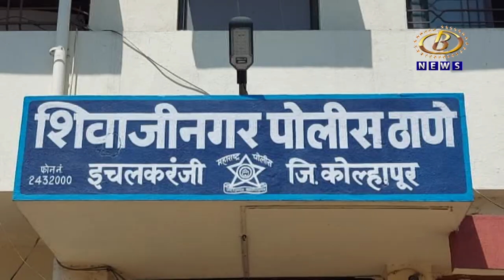इचलकरंजी इथं मारहाण प्रकरणी एकाला ७ वर्षेे सक्तमजुरी आणि २५ हजार रुपये दंड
इचलकरंजी इथं मारहाण प्रकरणी एकाला ७ वर्षेे सक्तमजुरी आणि २५ हजार रुपये दंड तर आणखी एकाला ६ महिने सक्त मजुरीची शिक्षा, २०१७ साली घडली होती घटना